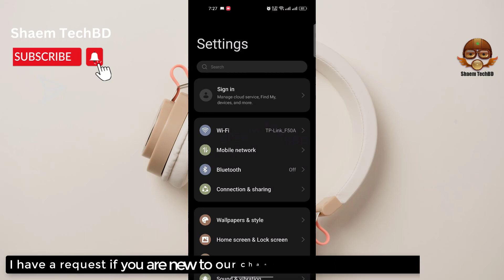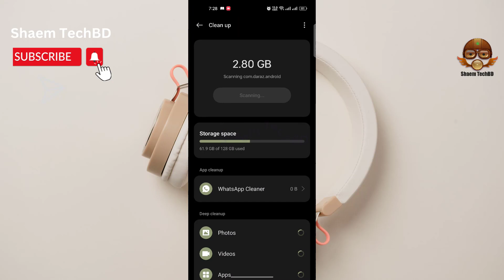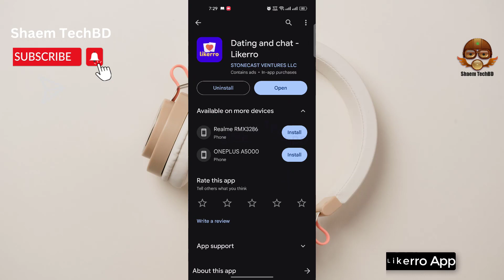How to Fix Likerro App I couldn't even get a code to register in Android After New Updates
How to Fix Likerro App Unfortunately Has Stopped Error
How to Fix Likerro App White Screen Issue
How to Fix Likerro App Black Screen Issue
How to Fix Likerro App Scroll Down Problem Issue
How to Fix Likerro App Keeps Crashing Issue
How to Fix Likerro App Login Problem Issue
How to Fix Likerro App Slow Loading Problem
How to Fix Likerro App Scrolling are Extremely Slow and Laggy
How to Fix Likerro App Very Slow to Load
How to Fix Likerro App Sign in Not Working
How to Fix Likerro App Stop Working
How to Fix Likerro App Extremely Slow and Unresponsive
How to Fix Likerro App Doesn't Work
How to Fix Likerro App Very Glitchy
How to Fix Likerro App After the Update the App Stopped Loading
How to Fix Likerro App Stuck on the Loading Page
How to Fix Likerro App Can't Sign Up
How to Fix Likerro App The Photo Verification Does Not Work
How to Fix Likerro App Cannot Edit Pictures
How to Fix Likerro App Cannot Delete Pictures
How to Fix Likerro App Can't Send Messages
How to Fix Likerro App I Can't Read and Reply to Messages
How to Fix Likerro App Doesn't Show Distances Anymore
How to Fix Likerro App Photos Don't Show
How to Fix Likerro App I Can't Login My Account
How to Fix Likerro App Video Call Not Working
How to Fix Likerro App Audio Call Not Working
How to Fix Likerro App Sms not Sending
How to Fix Likerro App SMS not Receiving
How to Fix Likerro App tried to register it again the app tells that the account exists already
How to Fix Likerro App Won't accept prepay credit cards
How to Fix Likerro App I can't update my password
How to Fix Likerro App I didn't receive an email with a link to my email
How to Fix Likerro App Coin wasn't added in my account
How to Fix Likerro App No Emails Are Sent for Verification
How to Fix Likerro App I couldn't even get a code to register
How to Fix Likerro App Doesn't Upload Normal Photos
How to Fix Likerro App I can't choose album to upload photos on android
How to Fix Likerro App sometimes automatically opens
How to Fix Likerro App Scroll Is Not Working
How to Fix Likerro App Registration not work
How to Fix Likerro App Doesn't let you download your photos
How to Fix Likerro App Photos don't load
How to Fix Likerro App sign in button doesn't work
How to Fix Likerro App can't text to someone
How to Fix Likerro App I can't watch livestreams
How to Fix Likerro App is not verifying my photo even i had uploaded my photos plenty of times